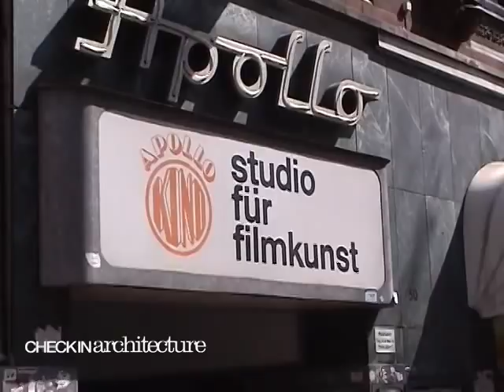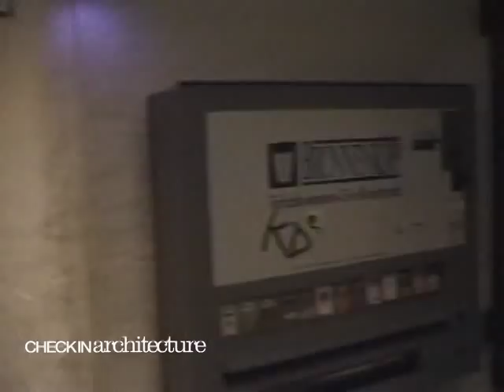Dancing in the Bunkers - Apollo Konzept (Hanover)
Located in a former theatre which was one of the most important buildings in the Linden quarter and has been recently redesigned, Apollo Konzept faces the Apollo cinema and hosts an organic restaurant and a dancing venue in its basement. Behind the heavy blast, people once shivered in terror of Allied bombs dropping from the sky, they now shake to the rhytm of music played by DJs.

Mission by Matteo Pini, Federico Santolini